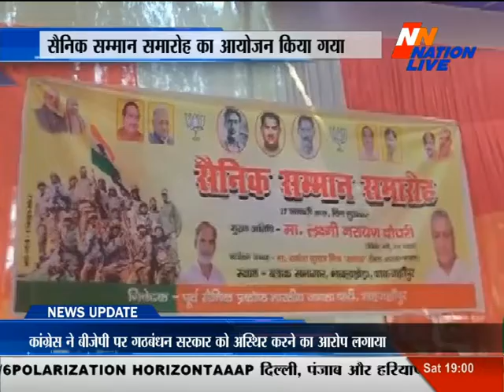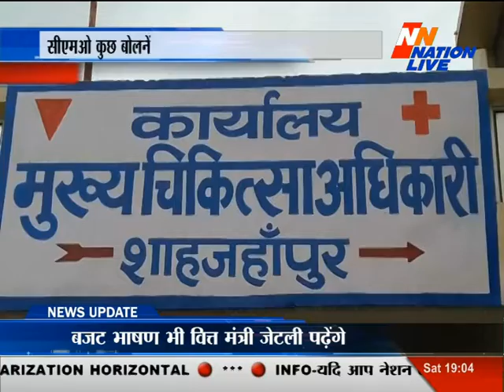Nation Live Bull 7:00 PM 19 JAN